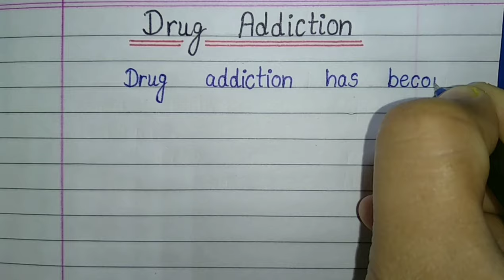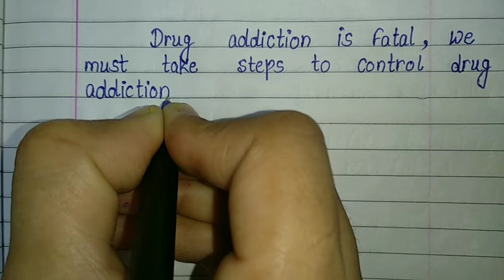Write An Essay On Drug Addiction In English l Essay On Drug Abusing l Essay Writing l Drug Addiction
Write An Essay On Drug Addiction In English l Essay On Drug Abusing l Essay Writing l Drug Addiction l Calligraphy Creators l